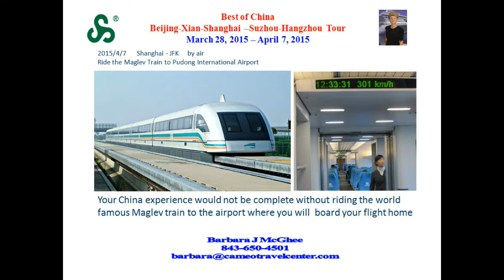Chamber of Comm MB Tour 1 with music